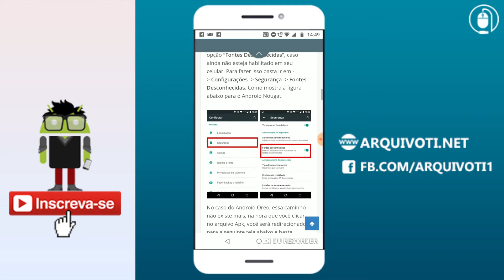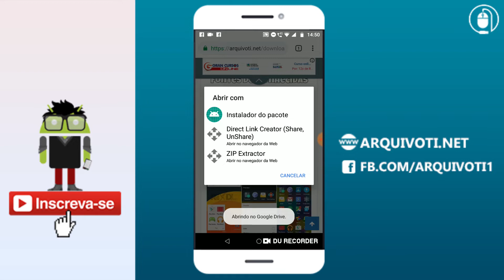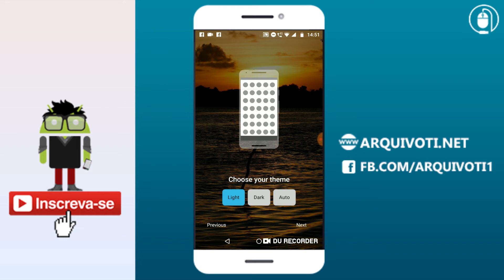Download Nova Launcher Prime Apk Mod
Personalize seu dispositivo android com o melhor Launcher da internet. LINK DOWNLOAD